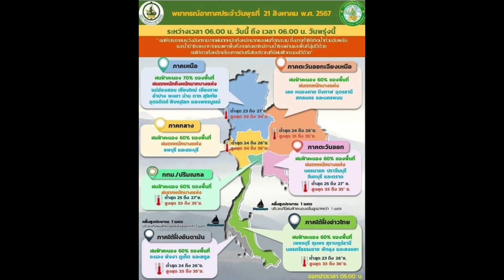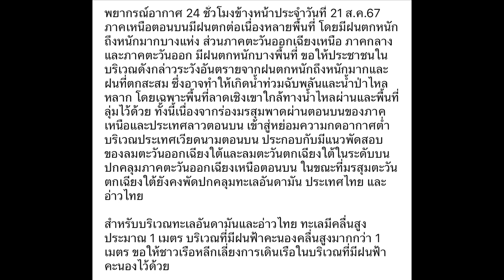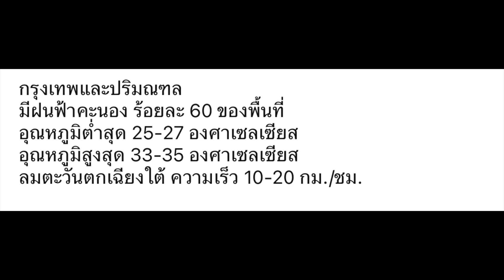พยากรณ์อากาศ 24 ชั่วโมงข้างหน้าประจำวันที่ 21 ส.ค.67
พยากรณ์อากาศ 24 ชั่วโมงข้างหน้าประจำวันที่ 21 ส.ค.67 ภาคเหนือตอนบนมีฝนตกต่อเนื่องหลายพื้นที่ โดยมีฝนตกหนักถึงหนักมากบางแห่ง ส่วนภาคตะวันออกเฉียงเหนือ ภาคกลาง และภาคตะวันออก มีฝนตกหนักบางพื้นที่ ขอให้ประชาชนในบริเวณดังกล่าวระวังอันตรายจากฝนตกหนักถึงหนักมากและฝนที่ตกสะสม ซึ่งอาจทำให้เกิดน้ำท่วมฉับพลันและน้ำป่าไหลหลาก โดยเฉพาะพื้นที่ลาดเชิงเขาใกล้ทางน้ำไหลผ่านและพื้นที่ลุ่มไว้ด้วย ทั้งนี้เนื่องจากร่องมรสุมพาดผ่านตอนบนของภาคเหนือและประเทศลาวตอนบน เข้าสู่หย่อมความกดอากาศต่ำบริเวณประเทศเวียดนามตอนบน ประกอบกับมีแนวพัดสอบของลมตะวันออกเฉียงใต้และลมตะวันตกเฉียงใต้ในระดับบนปกคลุมภาคตะวันออกเฉียงเหนือตอนบน ในขณะที่มรสุมตะวันตกเฉียงใต้ยังคงพัดปกคลุมทะเลอันดามัน ประเทศไทย และอ่าวไทย

สำหรับบริเวณทะเลอันดามันและอ่าวไทย ทะเลมีคลื่นสูงประมาณ 1 เมตร บริเวณที่มีฝนฟ้าคะนองคลื่นสูงมากกว่า 1 เมตร ขอให้ชาวเรือหลีกเลี่ยงการเดินเรือในบริเวณที่มีฝนฟ้าคะนองไว้ด้วย

12:00 น. วันนี้ ถึง 12:00 น. วันพรุ่งนี้
มีฝนฟ้าคะนอง ร้อยละ 80 ของพื้นที่ และมีฝนตกหนักถึงหนักมากบางแห่ง
บริเวณจังหวัดแม่ฮ่องสอน เชียงใหม่ เชียงราย ลำพูน ลำปาง พะเยา แพร่ น่าน
ตาก อุตรดิตถ์ พิษณุโลก และเพชรบูรณ์

บริเวณจังหวัดเลย หนองคาย บึงกาฬ อุดรธานี สกลนคร และนครพนม

บริเวณจังหวัดลพบุรี และสระบุรี

บริเวณจังหวัดนครนายก จันทบุรี และตราด

มีฝนฟ้าคะนอง ร้อยละ 40 ของพื้นที่
ส่วนมากบริเวณจังหวัดเพชรบุรี ชุมพร สุราษฎร์ธานี นครศรีธรรมราช พัทลุง และสงขลา

มีฝนฟ้าคะนอง ร้อยละ 60 ของพื้นที่
ส่วนมากบริเวณจังหวัดภูเก็ต กระบี่ ตรัง และสตูล

ลมตะวันตกเฉียงใต้ ความเร็ว 10-20 กม./ชม.